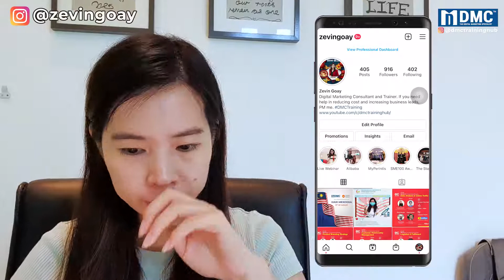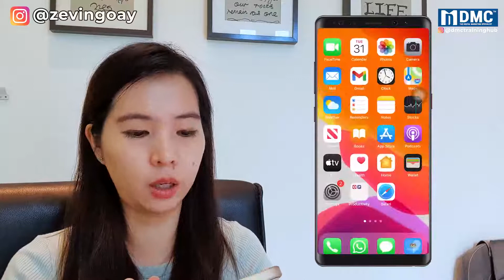Instagram限时动态怎么更改背景颜色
在这个视频中,我将分享Instagram限时动态怎么更改背景颜色。我将会逐步讲解。

在这个教学视频，我将会讨论：
0:30 Instagram 限时动态的背景颜色是根据照片的颜色
2:05 两种方式更改 Instagram 限时动态的背景颜色
2:56 第一种方式试是nstagram 限时动态的背景颜色在照片上面
7:01 第二种方式试是nstagram 限时动态的背景颜色在照片下面

总结,我是来自 DMC 的Zevin。

愿此教学课程能帮助您使用 Instagram

祝你好运。加油！

DMC是马来西亚第一大网络营销培训和咨询公司。
在我们的YouTube频道中,我们希望发布视频,重点介绍网络营销技巧和窍门,这些技巧和窍门可以帮助您进行网络营销之旅。我们的目标是为企业和个人提供最好的网络营销培训。我们还提供定制的网络营销研讨会（如社交媒体营销、搜索引擎营销、搜索引擎优化、WordPress等）。如果您有兴趣学习更多的网络营销技能,可以查看以下内容：